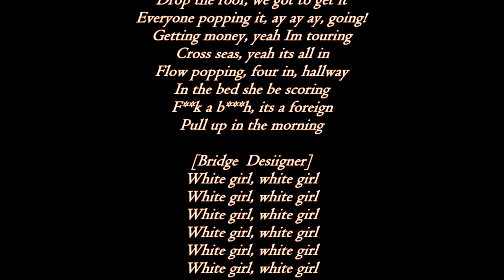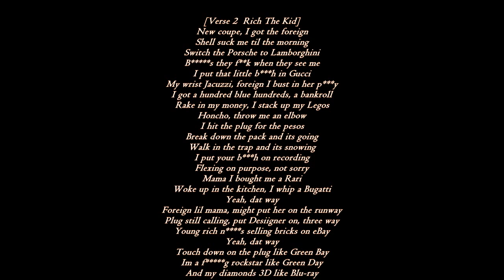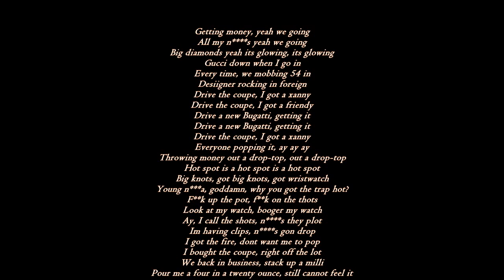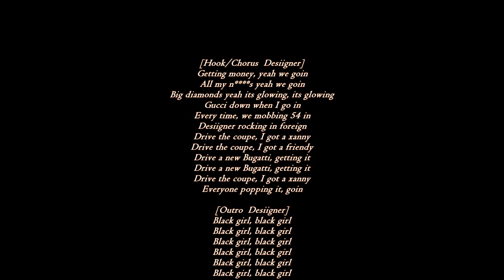Desiigner - Going -Ft. Rich The kidd & Quavo (Lyrics) Keep Flexin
im not own anything